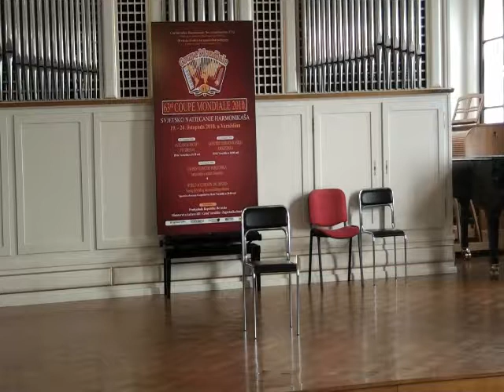Milan Vidovic (Bosnia & Herzegovina) | COUPE MONDIALE 2010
3rd Round
Domenico Scarlatti - Sonate in A Major (K.113)
Viatcheslav Semionov - Brahmsiana
F. Schubert-F. Listz, arr. Yuri Shishkin - Waltz Caprice No. 6